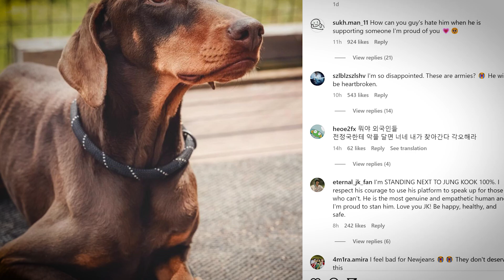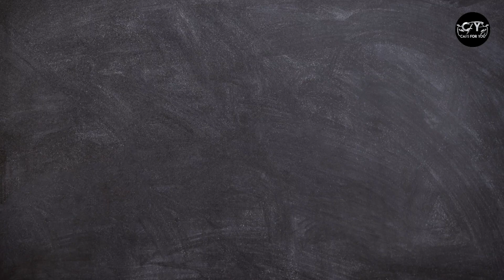Jungkook Trending on X | NewJeans Support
BIGHIT MUSIC Clarifies BTS's Jungkook's Instagram Posts Speculated To Be About NewJeans

and research.